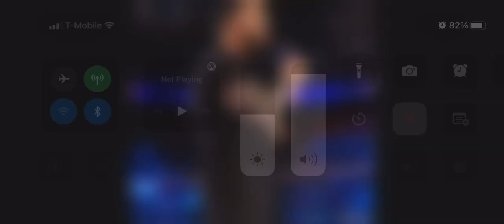March 29, 2022